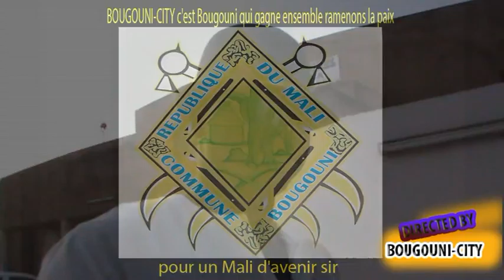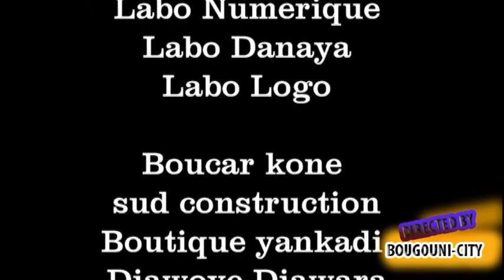Bougouni yeleko 1ere Saison